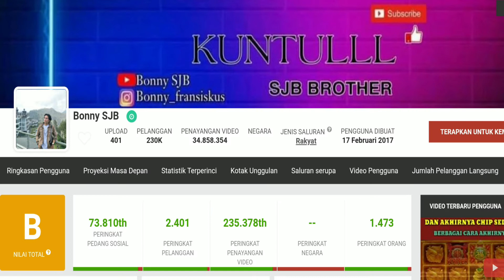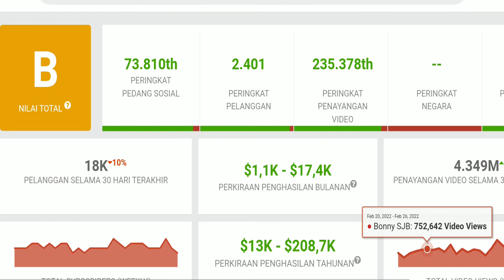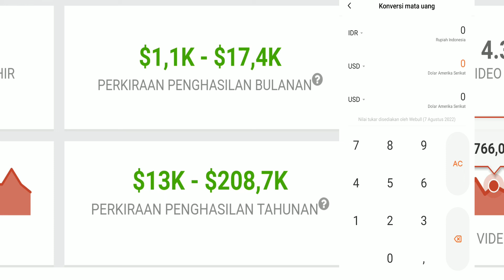TERBARU 🔴 PENGHASILAN BONNY SJB DARI YOUTUBE